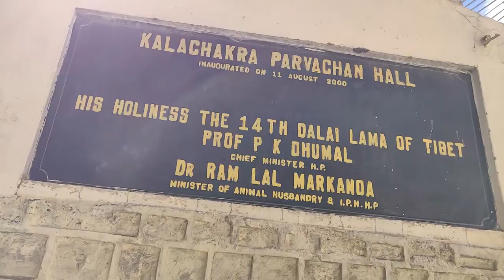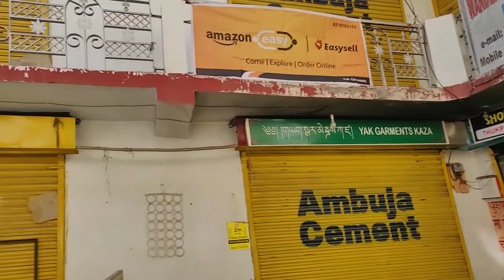Visiting Key Monastery, meeting local people in kaza